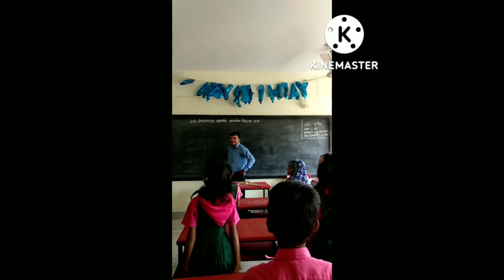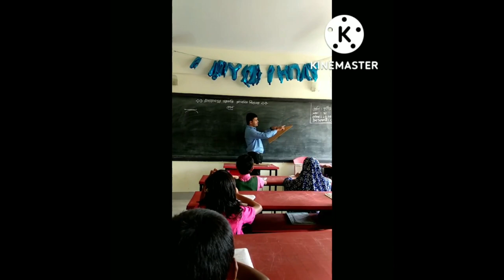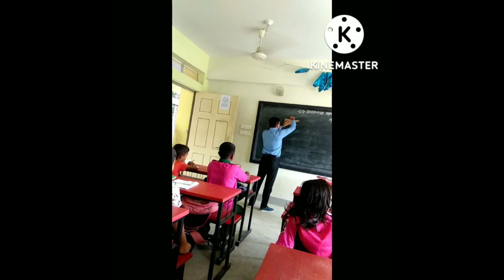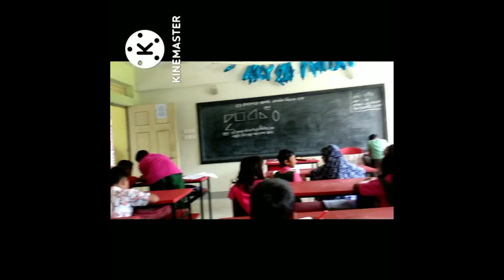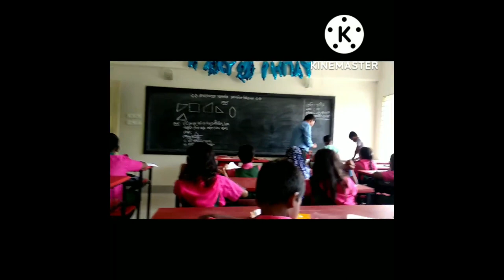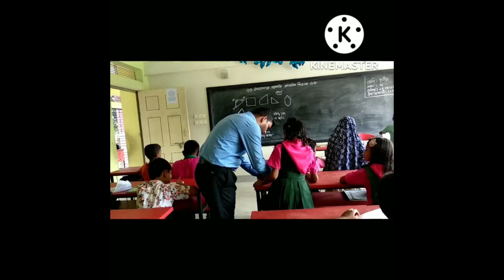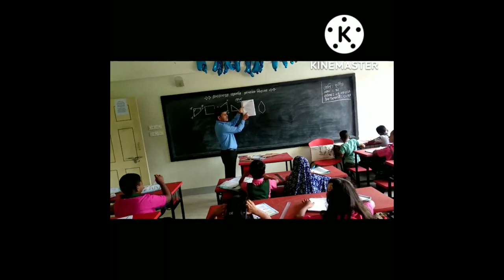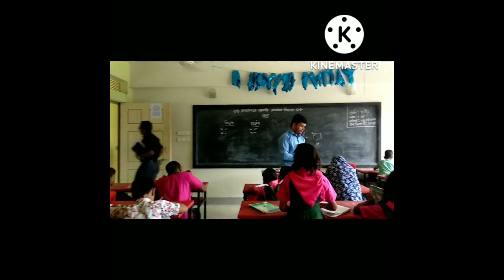কোণঃ তৃতীয় শ্রেণি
রাজারামপুর সরকারি প্রাথমিক বিদ্যালয়
সদর ,দিনাজপুর